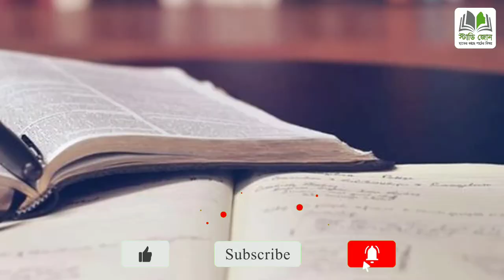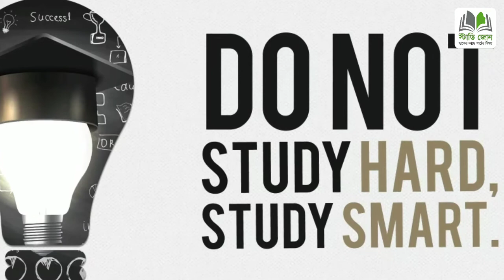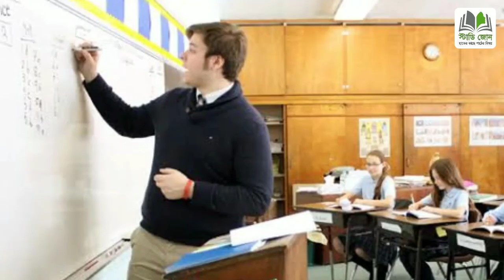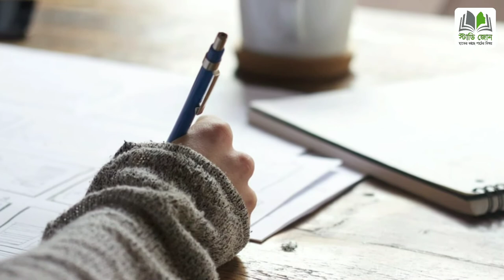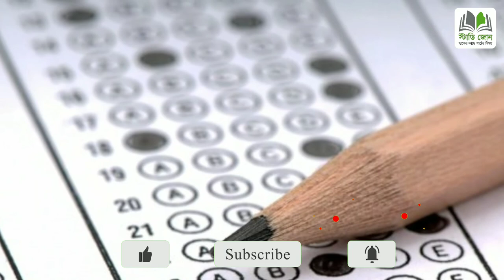জে এস সি, এস এস সি ও এইচ এস সি পরীক্ষার্থীরা যেভাবে প্রস্তুতি নেবে | সকল পরীক্ষার্থীদের প্রস্তুতি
স্বাগতম "স্টাডি জোন" ইউটিউব চ্যানেলে।

আমাদের চ্যানেলে প্রচারিত ভিডিওগুলো যদি আপনার ভালো লেগে থাকে তাহলে অবশ্যই লাইক কমেন্ট ও শেয়ার করে সবাইকে দেখার সুযোগ করে দিন।

"স্টাডি জোন" একটি অনলাইন ভিত্তিক এডুকেশন প্লাটফর্ম। এখানে বিভিন্ন শ্রেণীর পাঠ্য বইয়ের উপর ভিত্তি করে নির্দিষ্ট বিষয়বস্তু নিয়ে বিস্তারিত আলোচনা করা হয়। শিক্ষার্থীদের বোধগম্যের বিষয়টি মাথায় রেখে প্রতিটি পাঠকে সহজ, সুন্দর ও সাবলীল ভাষায় উপস্থাপন করা হয়।

শিক্ষার্থী বন্ধুরা,
আমাদের ভিডিওর কোন অংশে বুঝতে অসুবিধা হলে সেটা অবশ্যই কমেন্ট করে জানাবে। অবশ্যই আমরা যথাসাধ্য উত্তর দেয়ার চেষ্টা করবো।